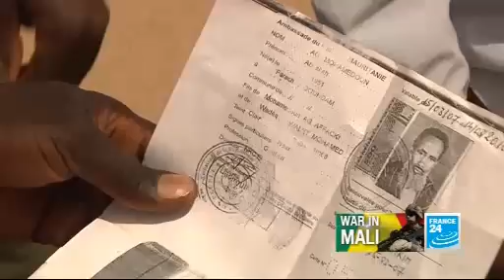Timbuktu Reporters Feb 2013 France 24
The fabled city of Timbuktu, in north-western Mali, was occupied by armed Islamist groups for almost a year. At the end of January, French and Malian soldiers retook control of the city. Since then, its people have been enjoying the taste of freedom again. But the light-skinned Arab and Tuareg communities are accused of complicity with the extremists and have already suffered revenge attacks. Our reporters Alexandra Renard, Eve Irvine and Chady Chlela went to Timbuktu. Feb 2013